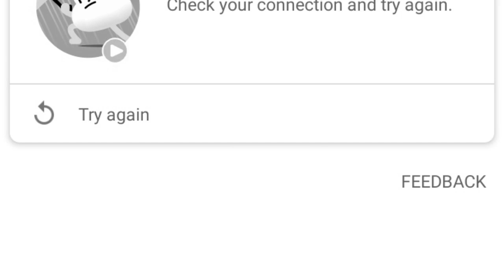Dogs do funny things